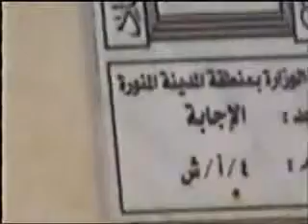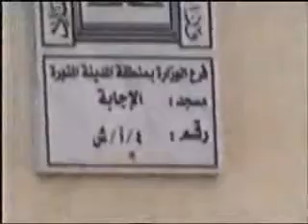مسجد المباهلة المدينة المنورة Mubahala Mosque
فَمَنْ حَآجَّكَ فِيهِ مِن بَعْدِ مَا جَاءكَ مِنَ الْعِلْمِ فَقُلْ تَعَالَوْاْ نَدْعُ أَبْنَاءنَا وَأَبْنَاءكُمْ وَنِسَاءنَا وَنِسَاءكُمْ وَأَنفُسَنَا وأَنفُسَكُمْ ثُمَّ نَبْتَهِلْ فَنَجْعَل لَّعْنَةَ اللّهِ عَلَى الْكَاذِبِينَ

The place where the Mubahala (debate) with the Christians of Madinah between prophet Muhammad pbuh and the christians of Najran

The event is recorded in several hadith collections and is referred to in the Qur'anic Sura Al Imran.

The Prophet, before going for Mubahala, was commanded by Allah to take with him his sons, his women and his souls. The Holy Prophet obeyed this command as under:

In place of his sons, he took with him Imam Hasan (a) and Imam Husain (a). In place of women, he took Fatima Zahra (a). In place of his souls, he took Imam Ali (a).

This is how he showed to the world who the true and real members of his Ahlul Bait (People of the House of Prophet) were. To love them has been obligatory (wajib) command of Allah on every Muslim. The Holy Quran says:
"Say, I do not ask for return of this (messengership) from you except that you love (my) relatives." (Sura As-shura - Verse 23)

The Prophet and his Ahlul Bait sacrificed all the worldly comforts and even their lives in order to convey the true religion of Islam to us. In return of their sacrifices, we are commanded by God to love them. The aim is that through their love, we follow their footsteps. We follow the true teachings of Islam taught by them, so that we live a good and decent life in this world and earn the pleasure of God in the life hereafter.